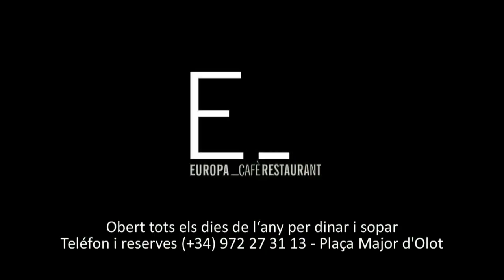CB Mifas Esplais de Girona i CB Sant Nicolau de Sabadell 2013